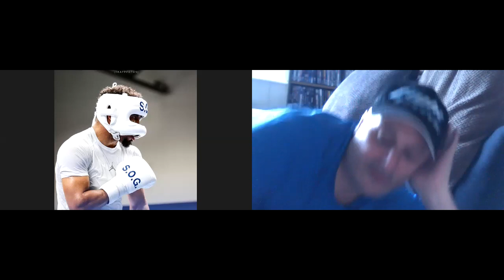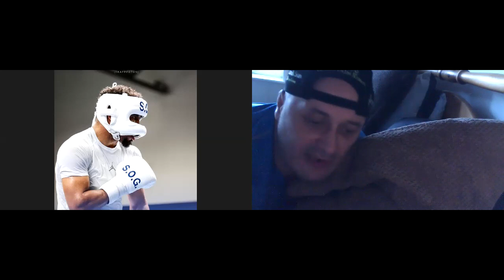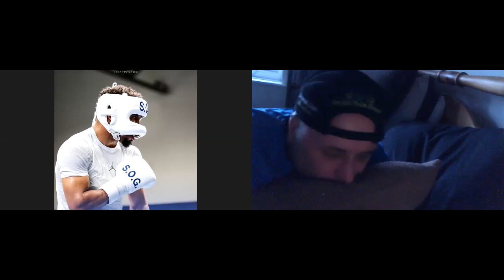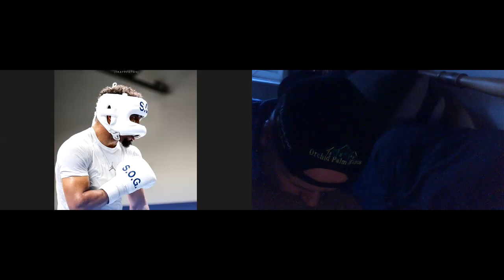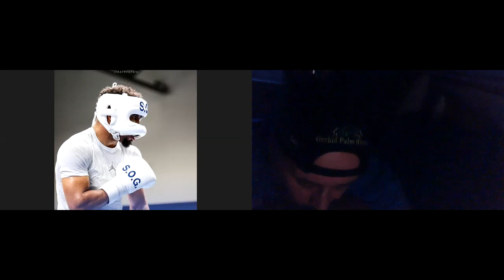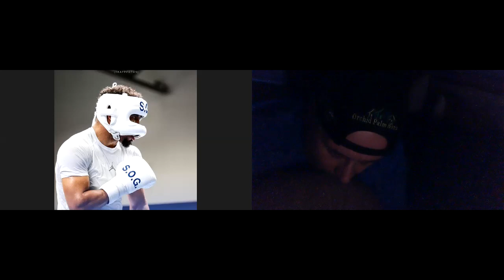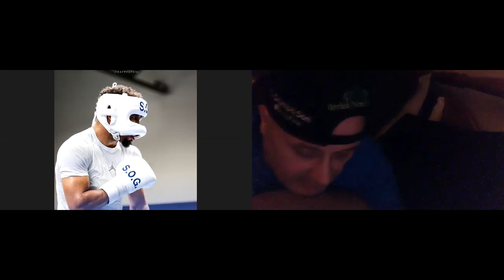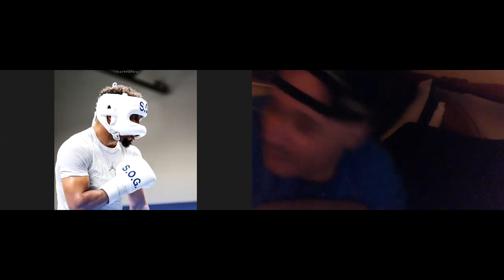Porky & Terry go balls deep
EXPLOSIVE no one is safe tonight.